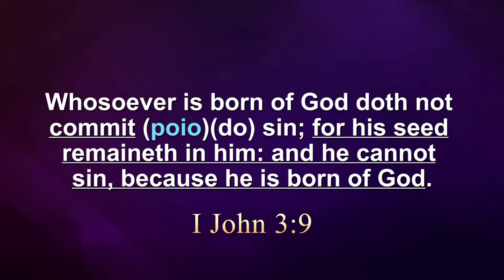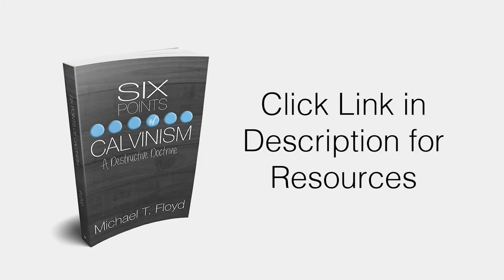Can a True Believer Practice Sin?